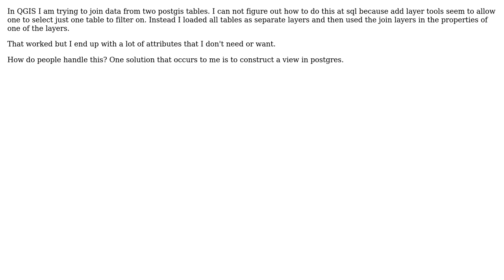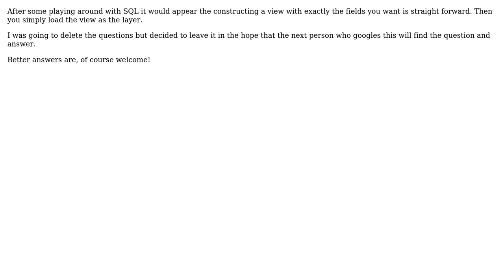GIS: How to join data in postgis tables to form layer with subset of attributes? (2 Solutions!!)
GIS: How to join data in postgis tables to form layer with subset of attributes?

With thanks & praise to God, and with thanks to the many people who have made this project possible! | Content (except music & images) licensed under CC BY-SA | Music | Images & others | With thanks to user underdark user Russell Fulton user Jendrusk and the Stack Exchange Network Trademarks are property of their respective owners. You are responsible for your own actions.